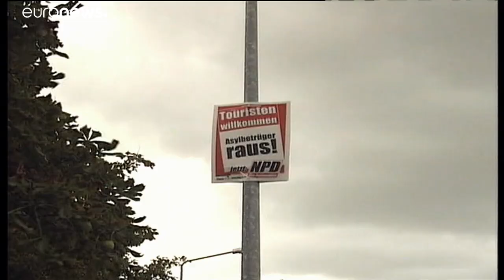La Saxe, bastion de la droite anti-migrants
C'est dans ce land de l'ex-RDA qu'ont prospéré divers mouvements d'extrême droite…